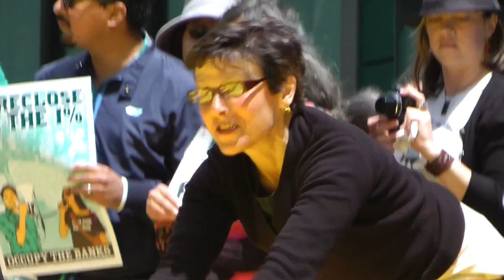The OccupySF People's Street Festival 1 May 2012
Happy May Day! While the 1% were off buying politicians, Occupy SF celebrated by taking over heart of San Francisco's "Wall Street", Montgomery Street at Market Street, and staging the People's Street Festival. We had performances, dancing, music and speeches, but the two main events were painting a giant Sun on the street, filling the entire intersection, and toppling our giant puppet of a 1% oligarch. Can you tell he's based on Goldman Sachs vampire squid, I mean CEO, Lloyd Blankfein?